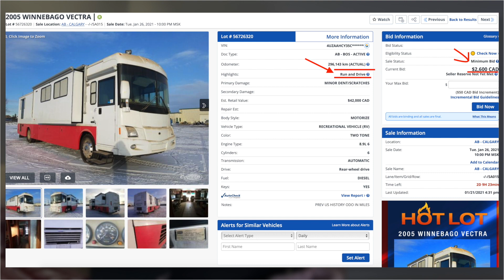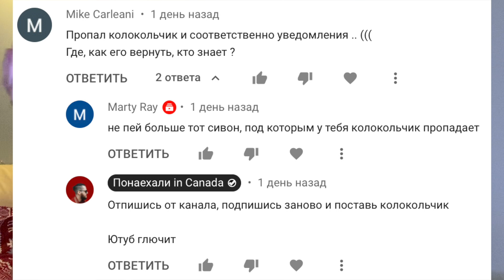4 СПОСОБА ЖИТЬ В КАНАДЕ АБСОЛЮТНО БЕСПЛАТНО / БЕСПЛАТНАЯ АРЕНДА КВАРТИРЫ В КАНАДЕ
Новая почта для заказа резюме: Сегодня мы с вами обсудим, как можно жить в Канаде абсолютно бесплатно, а также разберем способы бесплатной аренды квартиры / дома в Канаде.

РАБОТАВКАНАДЕ УЧЕБАВКАНАДЕ ИММИГРАЦИЯВКАНАДУ Disclaimer: Автор данного канала (Иван) не является иммиграционным адвокатом и не осуществляет консультации по подбору иммиграционных программ, беженству, поиску работы, оформлению документов, виз, переезду в Канаду и оценке шансов на иммиграцию в Канаду.